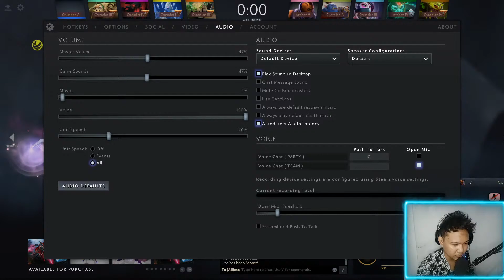TEMPLAR ASSASSIN / DOTA IN THE NIGHT